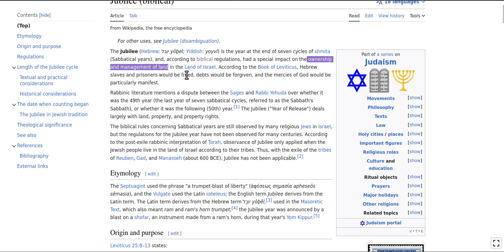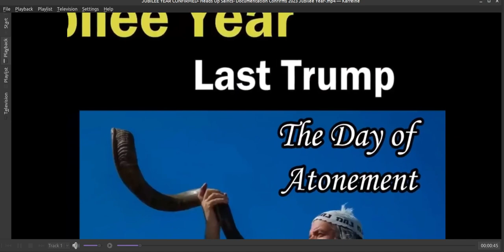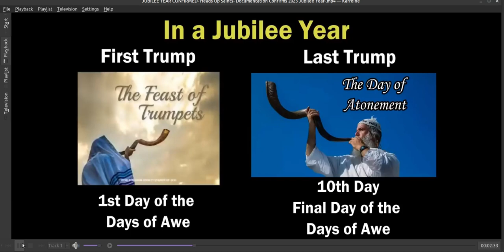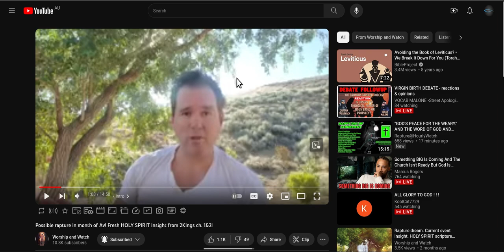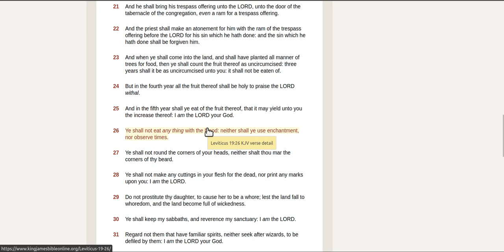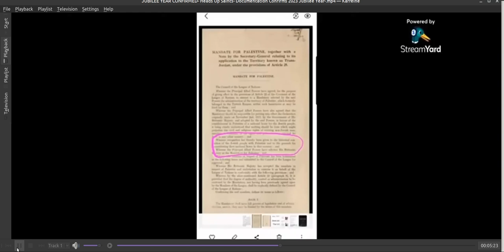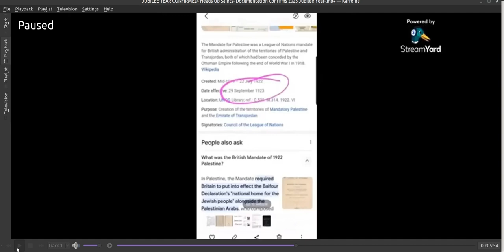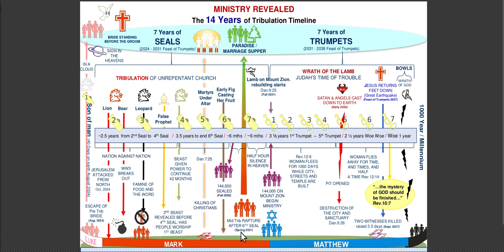Not a jubilee Rapture